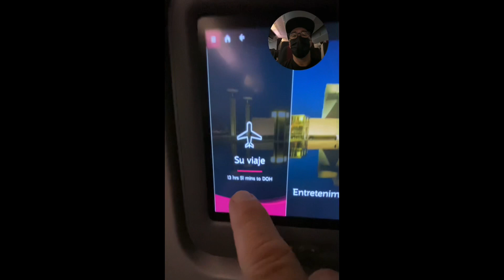May 3, 2022